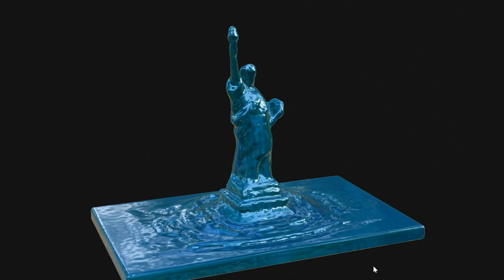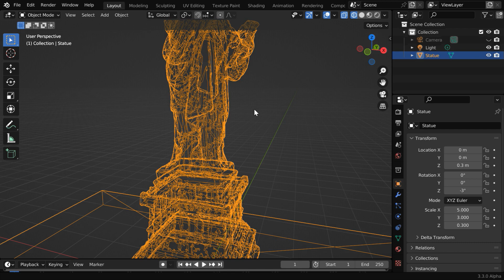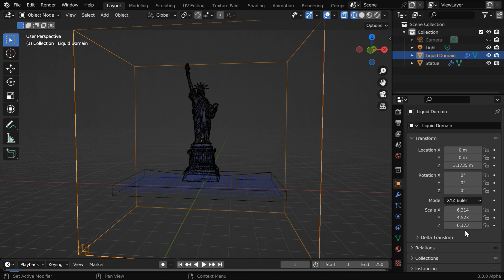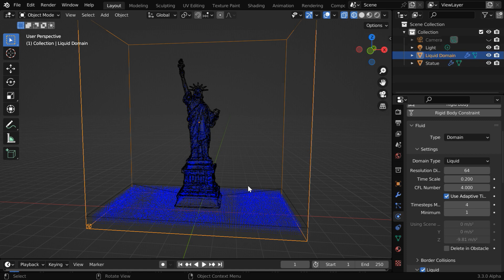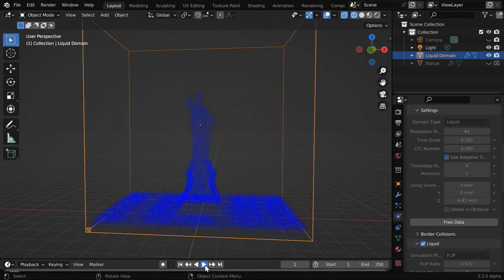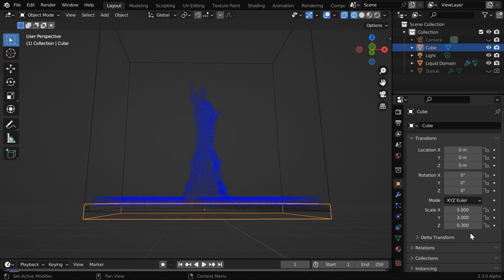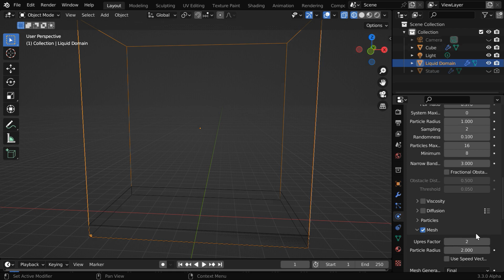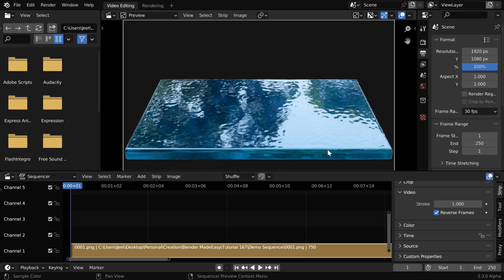Blender Fluid Simulation - Geometry Flow | Sculpting with Water Material | Easy Tutorial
In this tutorial, we have discussed an interesting application of Geometry Flow object in Blender. We made a sculpture from water using fluid simulation. A geometry flow object gives us a one-time source of water. We used it to create a beautiful animation by playing it in the reverse mode. Please watch the video for the complete tutorial.

Timestamp
00:00 Introduction to Flow Types
00:57 Add fluid physics to your model
02:04 Customize the domain properties
04:19 Identify the improvement points
06:48 Setup a suitable material for the domain
07:54 Render the scene in the reverse mode